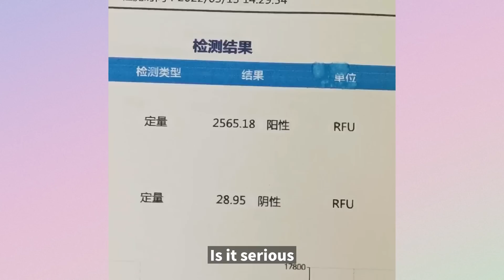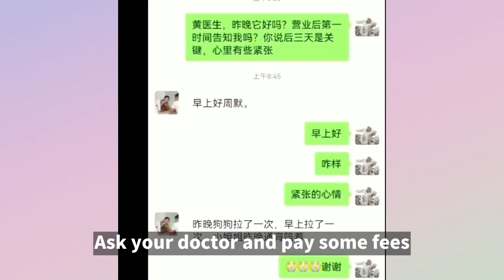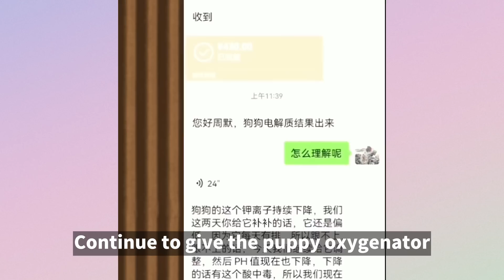Rescuing a Abandoned Stray Dog Stuck in a Muddy Swamp: Heartbreaking Turn of Events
This puppy was abandoned in a roadside mud puddle, lost its mother, it was very poor, and decided to adopt it, but after bringing it home, never thought the bad news came Let's see what really happened